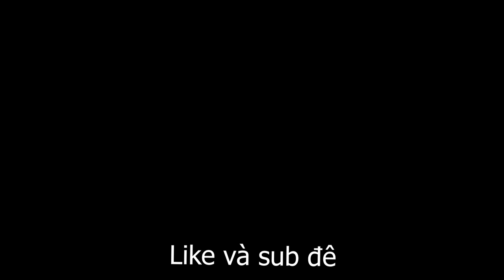Library of Ruina - Việt Hóa - Lồng tiếng Nhật - Tất cả cutsence - P8